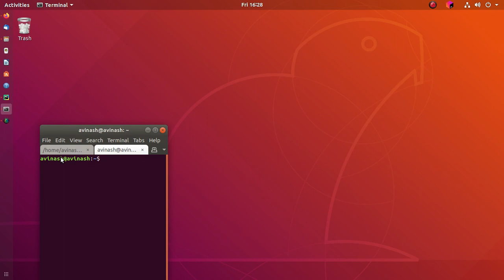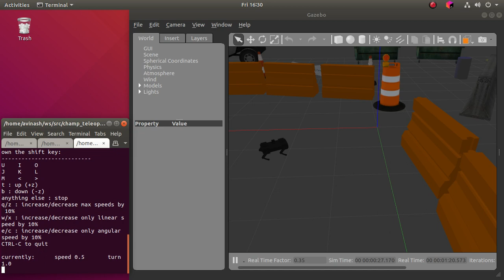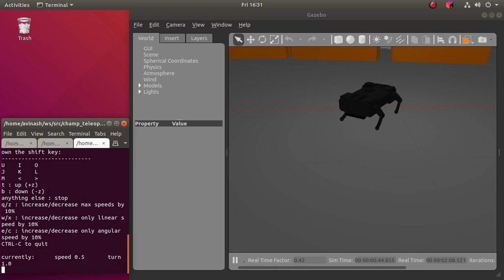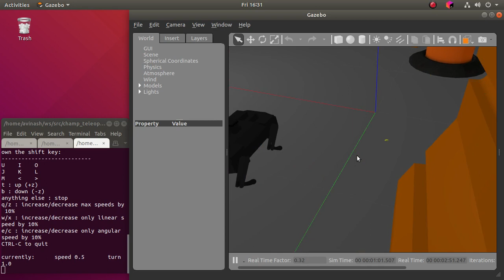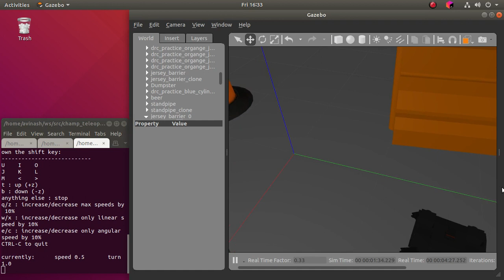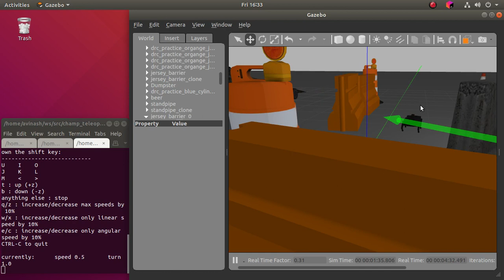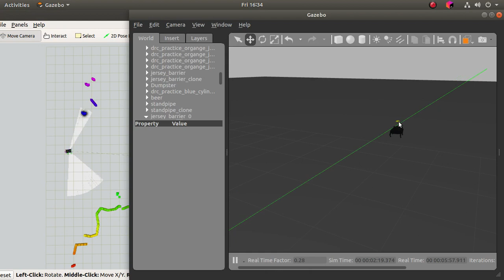Champ and ros